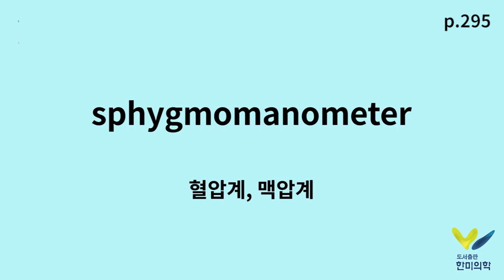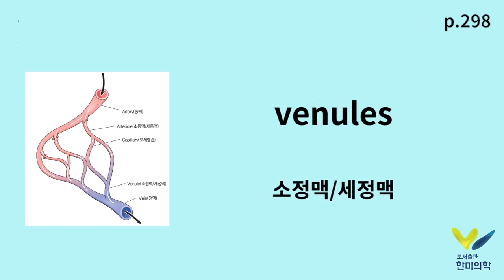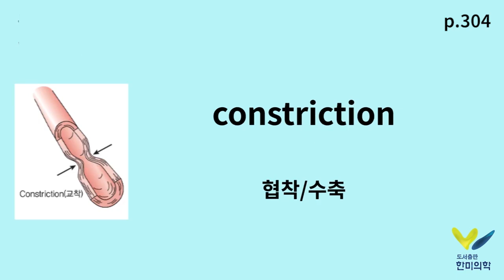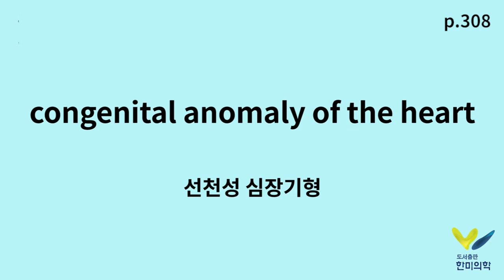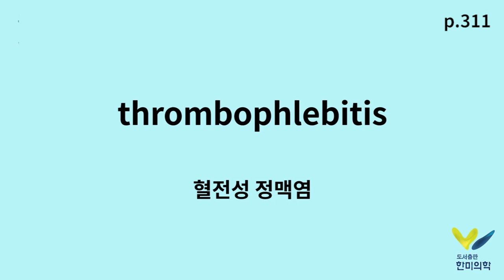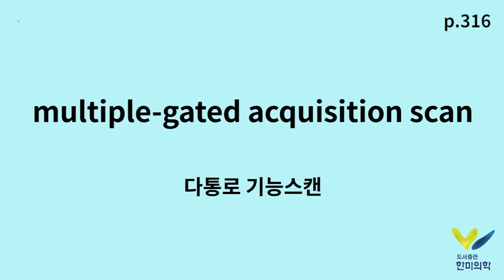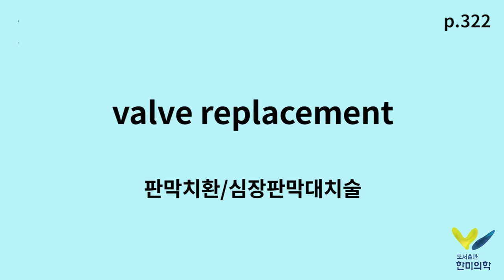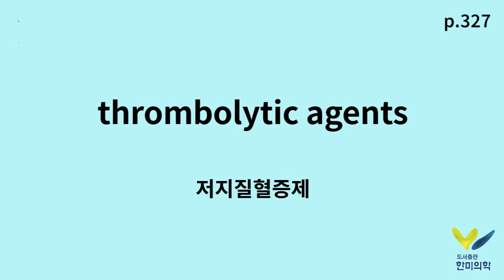[한미의학] 의학용어 ch.9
한미의학 출판 서적 [실무중심의 의학용어]에 나온 의학 용어를 영상으로 만들어 보았습니다 :-)